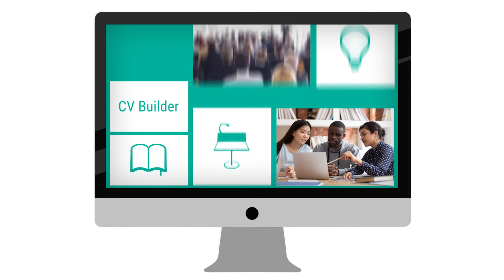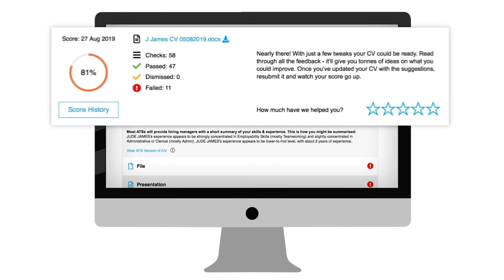Welcome to UCD's MyCareer